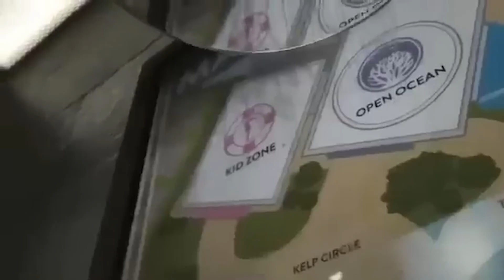Reversed End Music Hacks to Take Your Sound to the Next Level Finding Nemo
**Finding Nemo is an animated masterpiece by Pixar Animation Studios released in the year. The movie enchants the audience with its touching story, vivid underwater landscapes and funny characters.
The movie takes place in the vast expanse of the ocean. After the tragic loss of his family to a barracuda attack, Marlin, a cautious fish clown, becomes an extremely protective father to his son, Nemo. However, Nemo, in an effort to prove his independence, accidentally gets trapped by a fisherman and ends up in an aquarium in a Sydney dentist's office.
Marlin, despite his fear of the ocean, embarks on a dangerous journey to save his son. On the way, he meets Dory, a forgetful but kind surgeon fish. Together they overcome dangerous currents, encounter sharks, jellyfish and even a whale.
Meanwhile, Nemo meets new friends in the aquarium and develops an escape plan to return home.